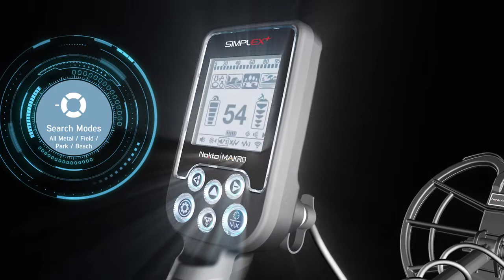Nokta Simplex+ Metal Detector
SIMPLEX+ is a turn-on & go detector with auto ground balancing! It boasts preset search modes, including a beach mode, in a very easy-to-use, single menu design.
Whether you are searching for coins, artifacts, or jewelry on land or underwater, SIMPLEX+ is the most cost-effective yet durable detector featuring a modern and lightweight style.